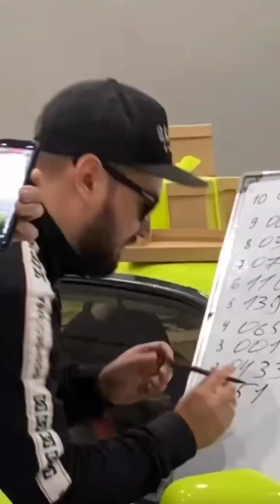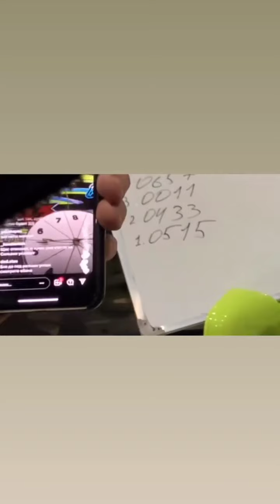Maki Rumas (Instagram stories от 31.10.21)